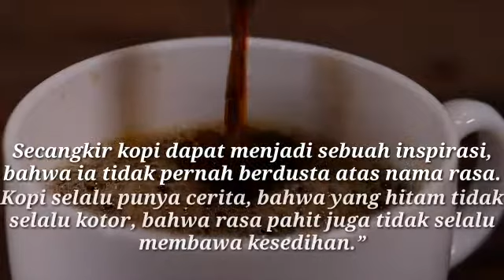story WA kata kata bijak kopi | Quotes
Story WA kopi hitam bisa membuat kita terinspirasi#kopi hitam bisa membuat kita relaxi#dengan kopi hitam apapun yg terjadi bisa lebih mudah meruubah diri.